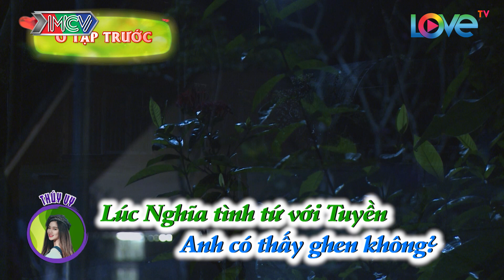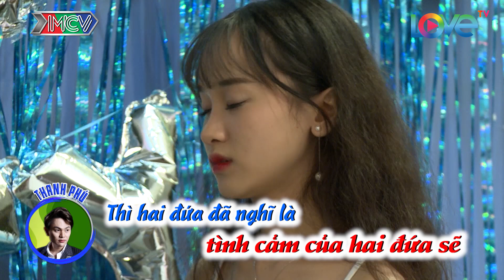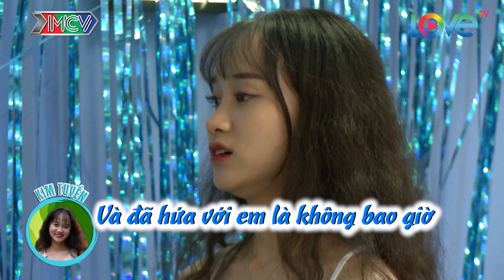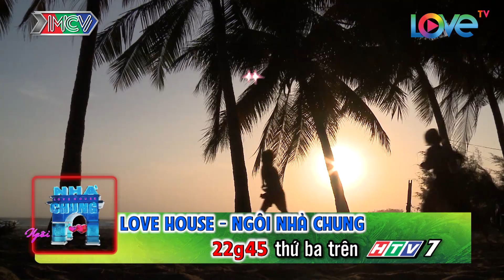NGÔI NHÀ CHUNG – LOVE HOUSE |Series 5 – Tập 14| BẢO YẾN The Voice 2019 và kết quả hành trình hẹn hò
NGÔI NHÀ CHUNG – LOVE HOUSE |Series 5 – Tập 14| BẢO YẾN The Voice 2019 và kết quả hành trình hẹn hò  | 150518 🙂

🎬 NỘI DUNG:
Kết thúc tập 13, trước những mệt mỏi, áp lực và cả giằng xé giữa tuyền và tình cảm ngày càng lớn giành cho Vi, phú đã công khai bí mật của mình để có thể nhẹ bớt lòng, thế nhưng dường như mọi việc lại càng trở nên phức tạp hơn...

Liệu diễn biến tình cảm của các thành viên Serries 5 cuối cùng sẽ như thế nào?

⭐ CÁC THÀNH VIÊN:
Trần Tuấn Đạt (29 Tuổi)
Trịnh Thanh Phú (28 Tuổi)
Ngô Thế Dũng (28 Tuổi)
Phùng Đức Nghĩa (26 Tuổi)
Điêu Thúy Vy (26 Tuổi)
Đinh Bảo Yến (23 Tuổi)
Huỳnh Tô Gia Hòa (21 Tuổi)
Phạm Đắc Kim Tuyền (21 Tuổi)